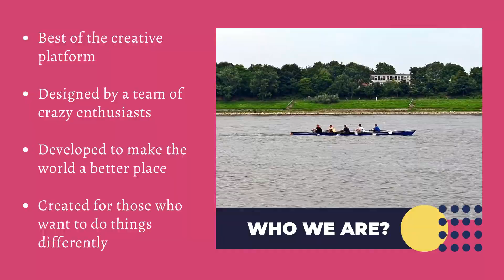Pods - Motion Storyboards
Discover the new way of creating storyboards. Speak with art and convey your thoughts in a beautiful way. Join Pods.